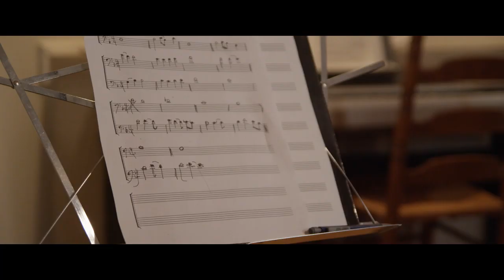Sight-Reading (2018) trailer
Official Selection

Sight-Reading (2018)
* Winner - Best Student Short and Best Writer in a Student Short (Rachael Morton)
* Nominee - Best Actor in a Student Short (Len Stevens) and Best of the Fest